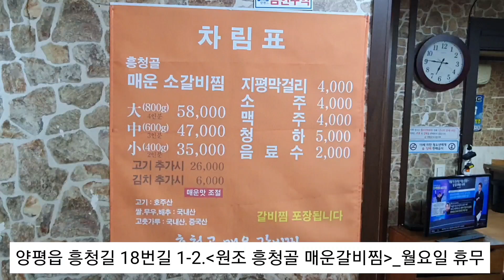양평 맛집_원조 흥청골매운갈비찜